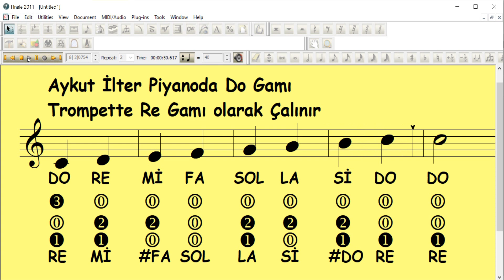Finale Piyanoda Do Gamı Türk müziğinde Çargah dizisi Trompette Re Gamı Olarak Çalınır Fa Do arıza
FİNALE Finale Nota Yazım Programı
finale nota yazım programı,nota yazmak,finale 2011,finale 2014,finalede kolay nota yazmak,finale programı nasıl kullanılır,finale programında şarkı sözleri yazmak,finale programının tanıtımı,finale nota yazım programı simgeler,finale nota yama programı kullanma kılavuzu,finale lyrics,finale text,finale türkçe karakter,finalede jpeg nota çıktısı almak,finale dersleri,finale nota yazım dersi,orkestra notası yazmak,enstrüman notası yazmak,finalede parti yazmak
Do majör, klasik batı müziğinde do notası üzerine kurulan majör gam. İçinde diyez ve bemol geçmez, anahtarına hiçbir diyez-bemol konmayan tek Majör gamdır. Kalından inceye doğru şu sesleri içerir: Do-Re-Mi-Fa-Sol-La-Si. Eksen (tonik) sesi Do, Alt çeken (sub dominant) sesi Fa ve Çeken (dominant) sesi Sol idir. Alt çeken tonalitesi Fa Majör, çeken tonalitesi Sol Majör, ilgili minörü la minör, ve paralel minörü do minördür. Ton çemberinde Fa Majör ile Sol Majör'ün arasında yer alır.
Do Majör Anahtar
Çıkıcı-İnici Do Majör Gamı
Klasik Batı Müziği'nde en sık kullanılan dizilerden biridir. Joseph Haydn'ın 104 senfonisinden 20'si bu tondadır. Piyanoda hiç siyah tuş kullanılmadan çalınabilen bu gam birçok eğitim sisteminde ilk başta öğretilir.Aykut ilter Finale Piyanoda Do Gamı Trompette Re Gamı Olarak Çalınır Fa Do arıza alır Trompette Re Piyanoda Do
Trompette Re den çalında basılan notalar Fa Do notaları dır.
Yorumlarınızla destek olursanız katkı sağlamış olursunuz. Müzik Malzemeleri ile ilgili özel sitemden dan tüm müzik malzemelerini inceleyebilirsiniz.
Bana telefon ile ulaşabilirsiniz. 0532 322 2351
Piyanoda Basılan sesi trompette verebilmek için bir üstünde ki nota trompette basılır. Örneğin Piyanoda Do sesini Trompette vermek için Trompette Re sesi üflenir.
Parmak yerleri Piston numaraları olarak verilmiştir.
Do majör tonalitesinde yazılmış bazı önemli eserler
Toccata, Adagio and Fugue in C major, BWV 564
Cello Suite No. 3, BWV 1009
Piano Sonata No. 21, Op. 53 ("Waldstein")
Mass in C major
Georges Bizet
Symphony in C
Felix Mendelssohn
Wedding March from A Midsummer Night's Dream
Wolfgang Amadeus Mozart
Concerto for flute and harp, K. 299/297c
Piano Concerto No. 25, K. 503
Piano Sonata No. 16, K. 545
String Quartet No. 19, K. 465 ("Dissonance")
Symphony No. 36, K. 425 ("Linz")
Symphony No. 41, K. 551 ("Jupiter")
Maurice Ravel
Bolero
Franz Schubert
Wanderer Fantasy, Op. 15 D. 760
Symphony No. 9, D. 944 ("Great")
String Quintet in C major, D. 956
Robert Schumann
Fantasie in C, Op. 17
Çargâh Türk müziğinde do perdesinin adı ve bu perdede karar kılan makam. Klasik Batı müziğinde tam karşılığı do-majördür.

Karar perdesi çargah, güçlüsü gerdaniye, yedeni buselik, seyri çıkıcı.

Çargah makamında Türk musikinde çok fazla sayıda eser bulunmamaktadır. Az sayıda olan eserlerde ise hicaz ve nikriz geçkiler kullanılmıştır. Ancak ilahiler ve mevlevi bestelerinin çoğu çargah makamındadır.

Çargah makamının gelenekteki kullanımı farklıdır. Gelenekte, çargah makamı dizisi saba makamı dizisi ile büyük ölçüde aynıdır. (Çargah perdesi üzerinde hicaz yapar) ancak saba gibi dügah perdesinde değil çargah perdesinde karar verir. 18. yüzyılda uğursuz sayıldığı için kullanılmamaya başlanmıştır. Daha sonra Saadettin Arel tarafından batıdaki do majör karşılığı olarak Çargah (do) perdesinden başlayan ve gelenekte Nigar olarak bilinen dörtlü ve beşliler Çargah olarak adlandırılmış, Nigar Dörtlüsüne Nigar Beşlisi elde edilmesiyle ortaya çıkan diziye çargah makamı dizisi denilmiştir. Günümüzde çargah, yaygın olarak Arel sisteminde önerildiği biçimiyle kullanılmaktadır ancak birçok Türk müziği akademisyeni Çargah makamı dizisi yerine Nigar demeyi, çargahın ise gelenekte kullanıldığı gibi kullanılmasını önermektedir.[1]